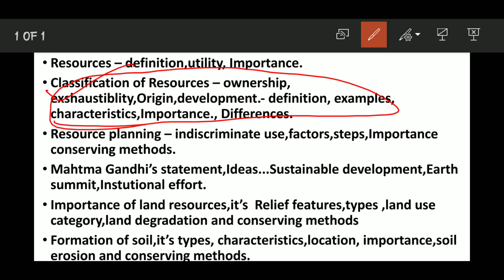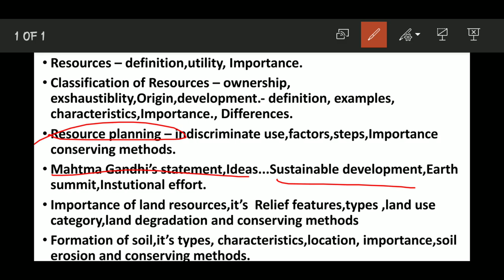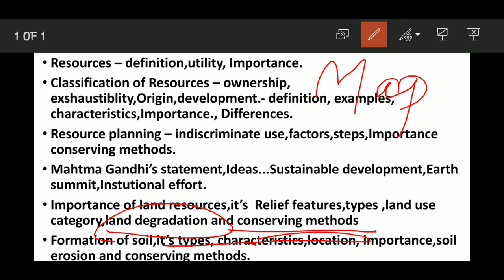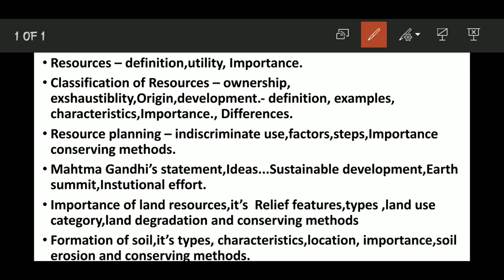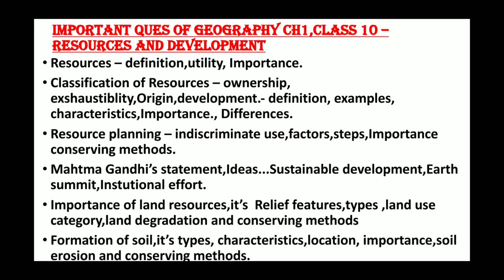IMPORTANT QUESTION OF GEOG CH 1| RESOURCES AND DEVELOPMENT|CLASS 10 |CBSE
This video is discussion about Important Questions of Resources and Development ... geography chap 1 .class 10
Valuable tips are also given to write effective answers